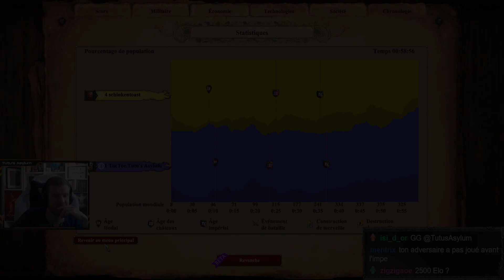Une game difficile avec coumans contre britannique en 1vs1 sur Arabia / Age of Empires II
Match up difficile sur Arabia pour une nouvelle fois se rapprocher des 1600Elo

Merci à CaptainAbruty pour avoir composé le jingle de la Winter Merguez Cup: